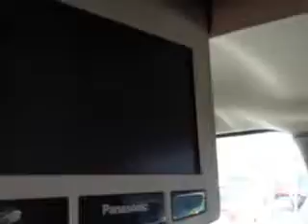2005 GMC Yukon XL Grayson Hyundai Knoxville, TN 37923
GMC Yukon XL At Grayson Hyundai, we know you are looking for a vehicle to solve everyday task. Whether loading the kids soccer equipment or having a night out with your friends. You will have the room you need making those everyday task an ease to accomplish. Check out this Silver Birch Metallic Gmc Yukon Xl SUV AWD, equipped with an 8 Cylinder engine and an automatic transmission. Enjoy this family SUV with features like Remote Power Door Locks, Leather Upholstery, Rear Stereo Controls, 8 Passenger Seating, Privacy Glass, Heated Outside Mirrors, Rear Air Conditioning, Heated Seats, Trailer Towing Hitch, Running Boards, Power Driver and Passenger Seating, Trailer Wiring, Turn Signal Mirrors, Tire Pressure Monitoring System, Power Adjustable Pedals, Auto-Dimming Mirrors, on steering wheel audio and cruise controls, and much more. Enjoy the drive, feel safe, and have peace of mind in this Gmc Yukon Xl. See us at Grayson Hyundai today!VIN:1GKFK66U45J125400

Grayson Hyundai
8729 Kingston Pike
Knoxville, Tennessee 37923